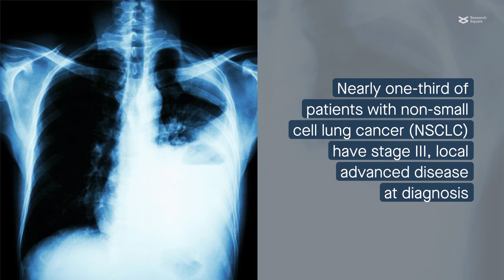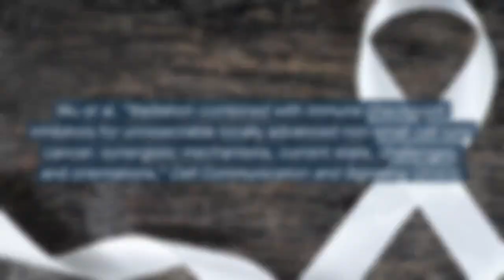New standard: Combination immuno- and radiotherapy for advanced non-small cell lung cancer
Wu et al. “Radiation combined with immune checkpoint inhibitors for unresectable locally advanced non-small cell lung cancer: synergistic mechanisms, current state, challenges, and orientations.” Cell Communication and Signaling (2023)